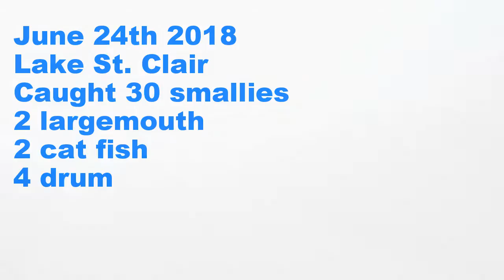st clair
big cats big drum and a couple big smallmouth
its always fun when you don't know whats on the other end